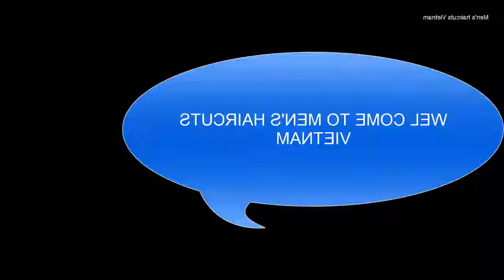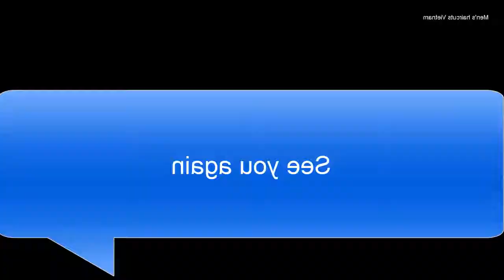Cara Membersihkan Kotoran Telinga Video14 6